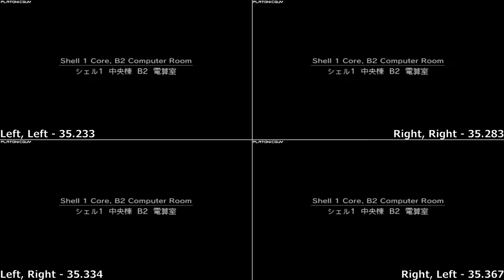MGS2 - Shell 1 Core B2, Hold The Elevator Strat, European Extreme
Testing all four variations of Stealth_Edge's Hold The Elevator Strat for the Computer Room in the Shell 1 Core. I think its too close to call which one is faster, since the difference between the worst and best one in this video is less than what one menu is worth. The only problem I have with this strat so far is that the caution needs to be slightly depleted before entering the room and I haven't found a fast way to do that (yet, hopefully). Just getting a caution in 1F and leaving as soon as possible isn't enough, since the assault team unit needs to call HQ after being thrown.

Player: PlatonicGuy
Game: Metal Gear Solid 2
Version: Substance
Platform: PC
Region: USA / NTSC
Turbo: Enabled
Category: Tanker-Plant or Plant
New Game Type: Any
Difficulty: European Extreme
GOID Condition: Any